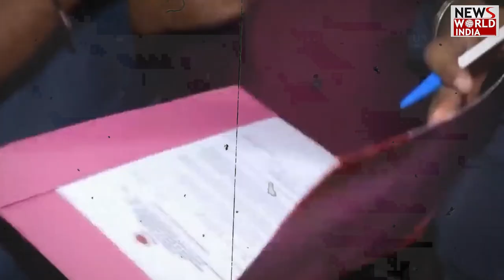केजरीवाल गिरफ्तार, पुराने वफ़ादारों का पलटवार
दिल्ली के मुख्यमंत्री अरविंद केजरीवाल को शराब घोटाला मामले में गिरफ्तार कर लिया गया है। ईडी की टीम ने उनके आवास पर जाकर उनसे करीब 2 घंटे तक पूछताछ की। इसके बाद रात 9 बजे उन्हें अरेस्ट कर लिया गया।
अरविंद केजरीवाल की गिरफ्तारी के बाद आम आदमी पार्टी आक्रोश में है और लगातार विपक्षी दलों पर हमला बोल रही है। वहीं, केजरीवाल के साथ मिलकर आम आदमी पार्टी की नींव रखने वाले कुछ बड़े नेताओं ने भी इस पर अपनी अलग-अलग प्रतिक्रियाएं दी है।